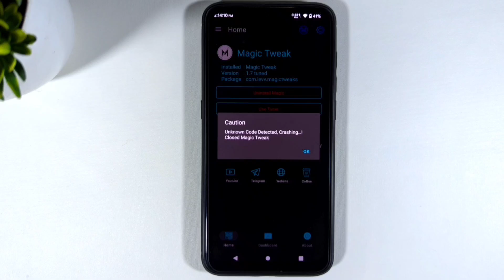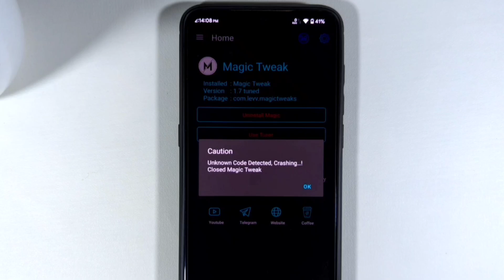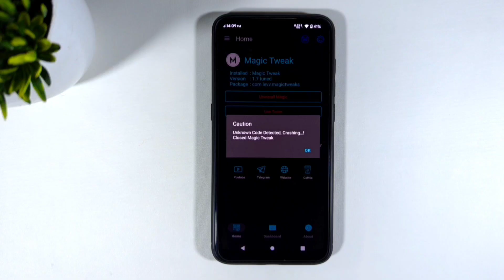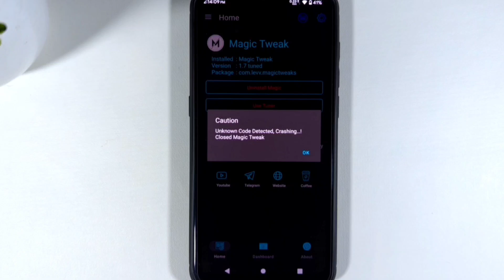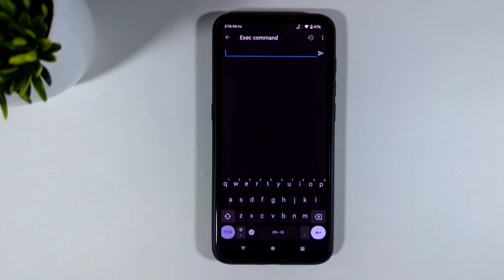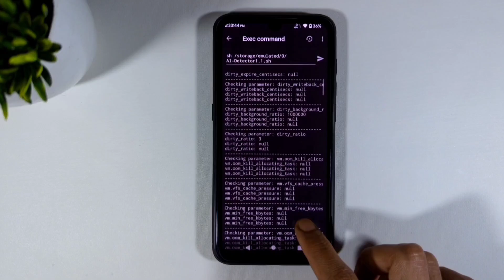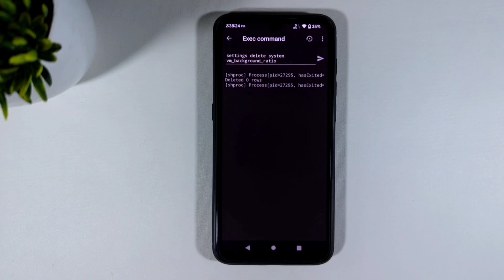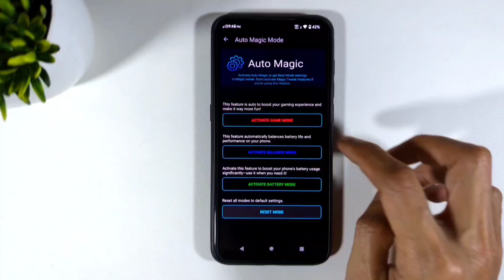Cara Cepat Deteksi dan Hapus String di Android dengan Trik Ini!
Video ini membahas Setprop Gaming Non Root yang terbukti berbahaya! Jangan sampai tertipu dengan fake tools yang seharusnya aman. Temukan cara scan string android untuk menghindari masalah serius!